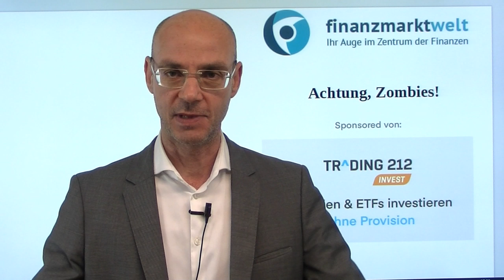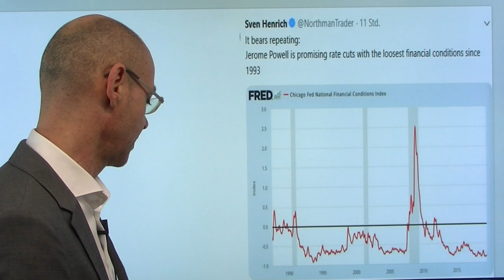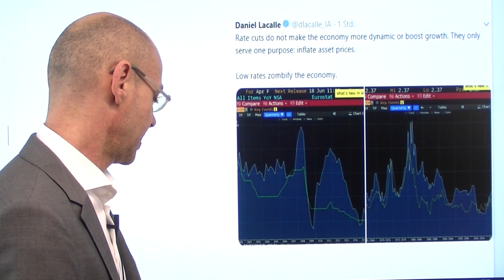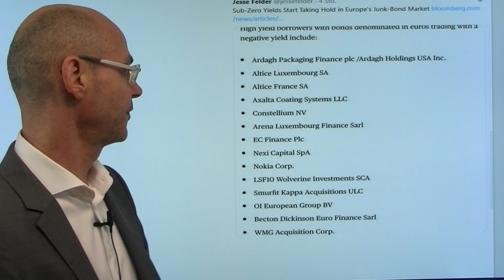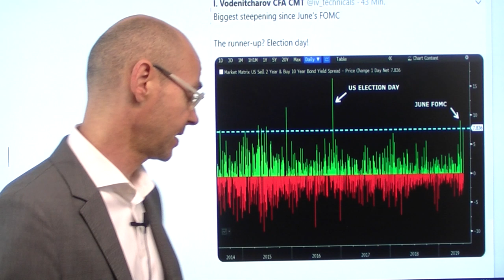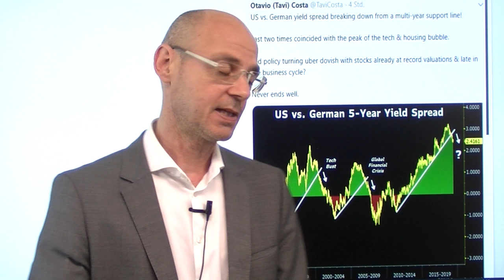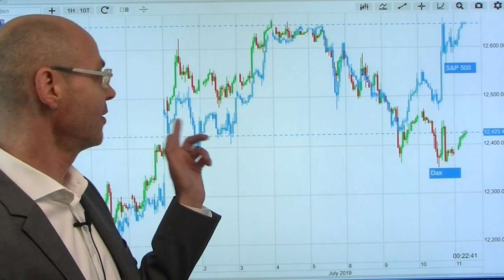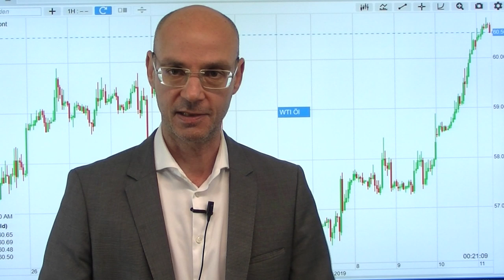Achtung, Zombies! Videoausblick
Gestern hat Jerome Powell ziemlich klar eine Zinssenkung für Ende Juli angekündigt - das gestern Abend veröffentlichte FOMC-Protokoll war dann kaum weniger eindeutig in dieser Richtung. Was aber werden die Folgen sein? Die Aktienmärkte der Wall Street feiern mit neuem Allzeithoch (S&P 500 erreicht die 3000er-Marke), und an den Anleihemärkten versteilt sich die Zinskurve dramatisch nach der voherigen Invertierung. Was aber kann eine Zinssenkung wirklich bewirken in einem Umfeld, in dem die Finanzkonditionen (Verfügbarkeit von Krediten) so lax sind wie seit dem Jahr 1993 nicht mehr, bei gleichzeitiger Rekordverschuldung der US-Unternehmen? Faktisch bringen solche Zinssenkungen der Realwirtschaft wenig, sorgen aber für eine Zombifizierung - das wird sichtbar in Europa, wo imemr mehr hochriskante Unternehmensanleihen (Junk Bonds) negative Renditen haben..